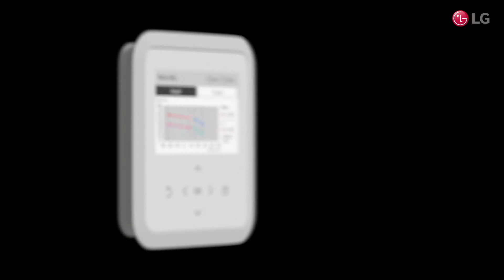LG THERMA V Hydrosplit R32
La pompa di calore per il raffrescamento, il riscaldamento e la produzione di acqua calda sanitaria, con tubazioni idroniche tra unità interna ed esterna, per la massima sicurezza negli ambienti residenziali.